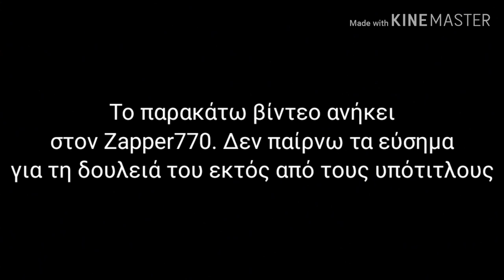FNaF: Η Κρυμμένη Γνώση Επεισόδιο 1 (by Zapper770)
To Hidden Lore είναι μια Fan-Made σειρά που βασίζεται στη σειρά βιντεοπαιχνιδιών Five Nights at Freddy's, η οποία δεν έχει καμία σχέση με την Canon ιστορία των βιντεοπαιχνιδιών.
Το FNaF ανήκει στον Scott Cawthon
To Hidden Lore είναι δημιούργημα του Zapper770
Μπορείτε αν θέλετε να χρησιμοποιήσετε τους υπότιτλους μου για σπιτική χρήση, αλλά αυτό.